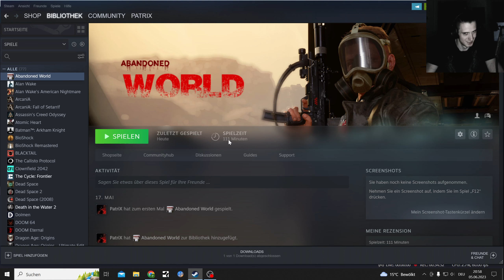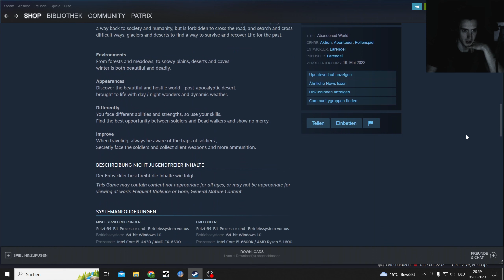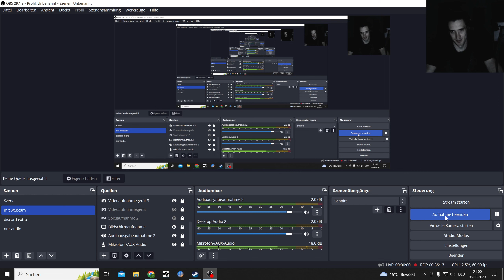Abandoned World Final Part, driveable Cars & unfinished Game...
Abandoned world is goofy RPG Shooter Action Sci-Fi.

Part 3. Sadly this Game is unfinished and I don't think there will be more Content

Third-person action survival game set in a post-apocalyptic world. After the big disaster you will face bad things

He even used Copyrighted Music in his Game.